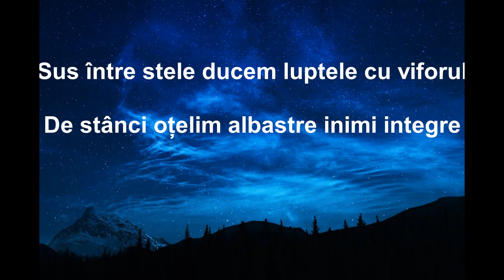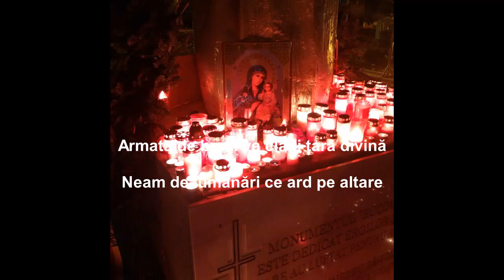"Armata de brazi" de Ionuț Țene. Recită: Elena Ramona Nicoară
Armata de brazi

            Grupului de partizani făgărășeni

Armata de brazi pogoară spre câmpie
Brațele de cetină ascut baltagul
Zborul are rădăcini înfipte în apă vie
Verdeața lor ne este veșnic steagul

Vîștea Mare ne arată calea și țelul
Sus bem libertatea cu caprele negre
Între stele ducem luptele cu viforul
De stânci oțelim albastre inimi

În lacuri glaciare ne curățim voința
Cerul nostru este un ocean de soare
Amintirea ogoranilor le va fi căința
Strămoșii sunt o sfântă chemare

Avalanșă de stele și lună plină
Rostogolim în căldări de iconare
Armata de brazi va clădi țara divină
Neam de lumànări ce ard pe altare

Ionuț Țene